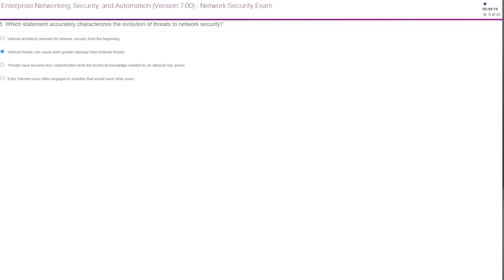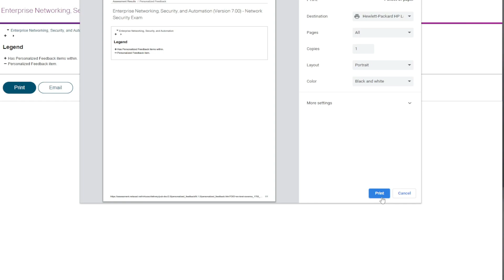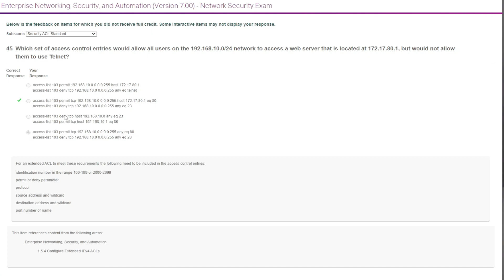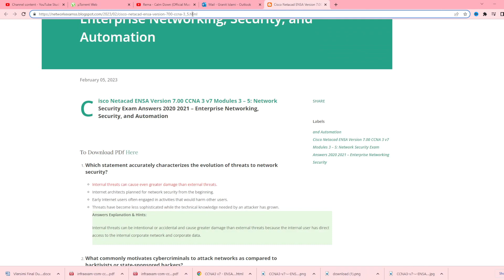Cisco Netacad ENSA Version 7.02 CCNA 3 v7 Modules 3 – 5: Network Security Exam Answers 2023 100%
Cisco Netacad ENSA Version 7.00 CCNA 3 v7 Modules 3 – 5: Network Security Exam Answers 2023 100%